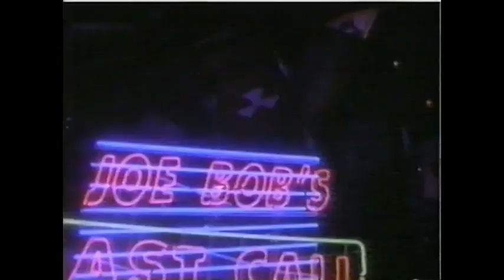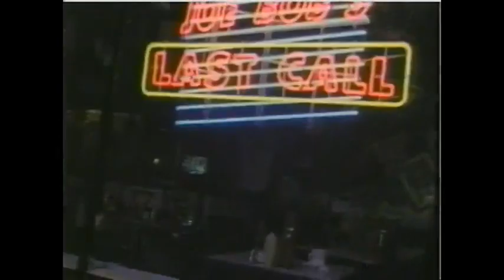A Very Joe Bob Christmas (Pet Shop)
A collection of the Joe Bob Briggs segments from a showing of Pet Shop on TNT Monster  Vision and A Very Joe Bob Christmas